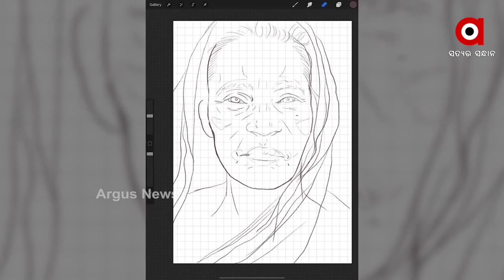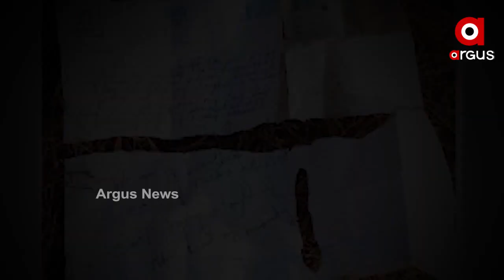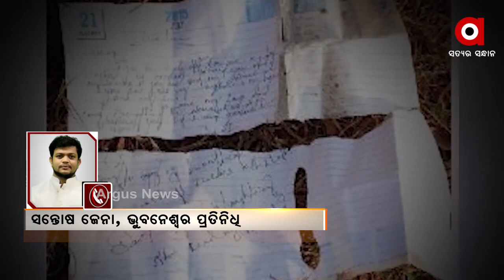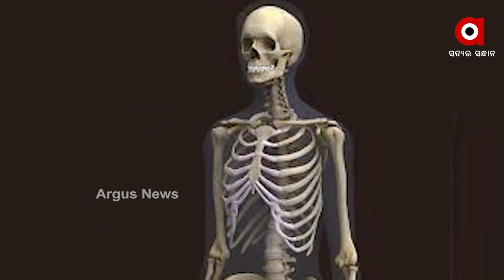ଫାଣ୍ଡି ପରିସରରୁ ମହିଳାଙ୍କ କଙ୍କାଳ ଉଦ୍ଧାର ମାମଲା....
ଫାଣ୍ଡି ପରିସରରୁ ମହିଳାଙ୍କ କଙ୍କାଳ ଉଦ୍ଧାର ମାମଲା. ସ୍ଥାନୀୟ ଅଞ୍ଚଳର ଗୀତା ବାୟାଣୀକୁ ନେଇ ଚର୍ଚ୍ଚା ଜୋର. ପରିଚୟକୁ ନେଇ ସୁରାକ ପାଇଛି ପୋଲିସ. ଅଧିକ ତଦନ୍ତ ପାଇଁ ଗୀତାଙ୍କ ଘରକୁ ଯିବ ପୋଲିସର ଟିମ୍.